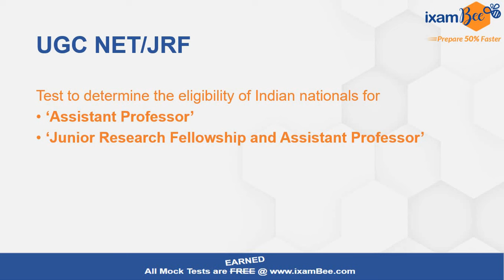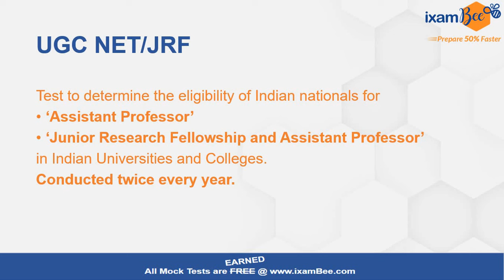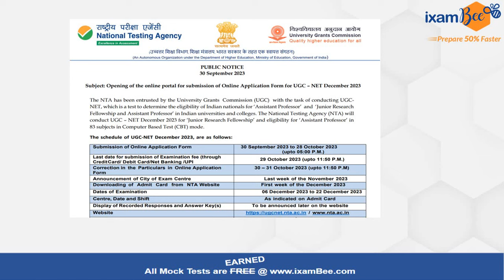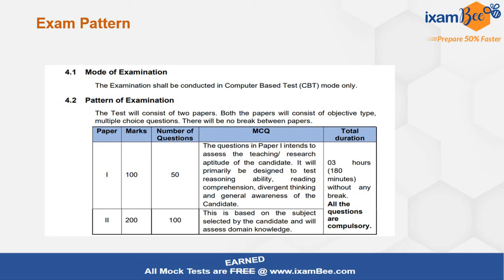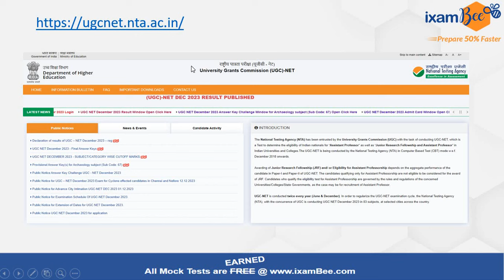When will be the next UGC NET Exam 2024? || By Amrita Mam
Hi all in this video Amrita maam has discussed about the next UGC NET exam to be conducted in 2024. The results of the December 2023 exam are already out and now those who are preparing for the next attempt shall gear up their preparation and watch this video till the end for details.